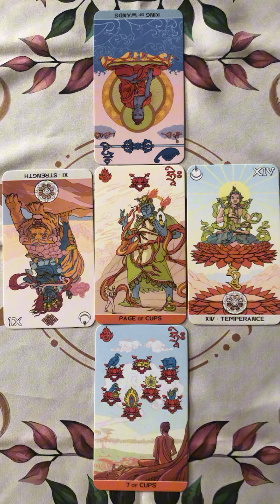🃏VENDREDI 07/06/24🌳La Carte du Jour🌟Le Valet de Coupes💡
🌳Bonjour, Bonjour,

C’est Noëllie pour Les Arborescences de Pan

➡️Regardons de plus près les énergies du jour avec un Arcane du Tarot au centre du tirage

💡Garde bien à l’esprit que ces informations sont générales et ne doivent en aucun cas influencer ton autonomie à prendre des décisions avisées et justes pour toi

Ebook GRATUIT sur l'Intuition
💡Comment reconnaître et développer ton intuition ?

❌ Sans te sentir dépassé(e) par le stress et l'incertitude du quotidien...
❌ Sans avoir à chercher constamment des réponses à l'extérieur de toi...
❌ Sans la confusion et l'angoisse de prendre des décisions importantes sans savoir si elles sont justes pour toi...
❌ Sans te laisser influencer par les opinions et les attentes des autres...

🌞Viens libérer le pouvoir de ton intuition

Cet Ebook est gratuit

✨Noëllie✨